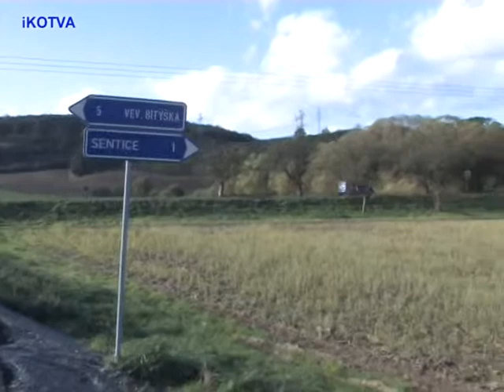Příprava silnic pro uzavírku u Čebína v r. 2015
Příprava silnic pro uzavírku u Čebína pro opravu železničního mostu na silnici II./385 z Kuřimi do Tišnova  v roce 2015.